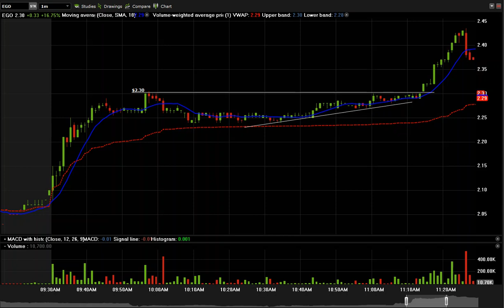EGO Free Video Lesson 9 13 17